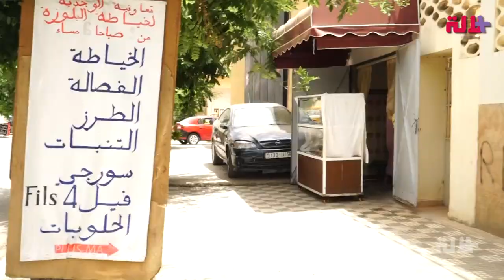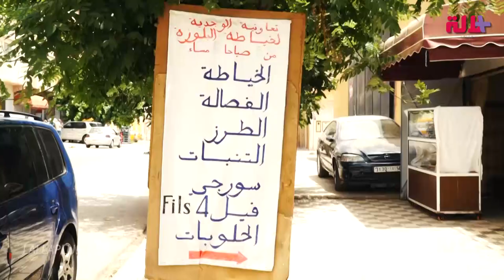البلوزة الوجدية.. قصة زي تقليدي مغربي بدأ يعود للواجهة رغم خطف القفطان للأضواء